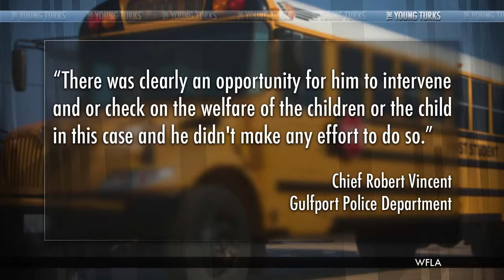Could This Driver Have Stopped This Bus Fight Video